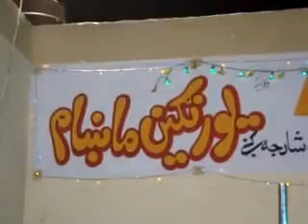Shamshad TV Dubai program 6